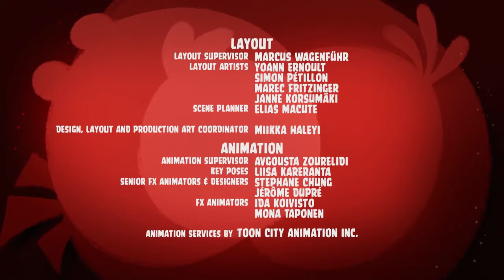Angry Birds Toons Season 1 Episode 52 Bomb's Awake